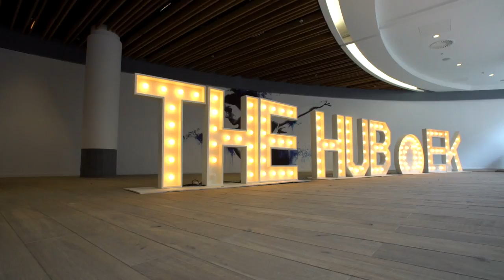Grant & Amber visit Odeon Luxe at the Hub EK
Relax & Recline at the brand new Odeon Luxe at the Hub EK!